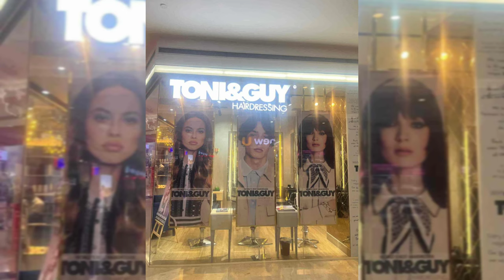2023 bday pre celebration 🍾 📸😜😘April